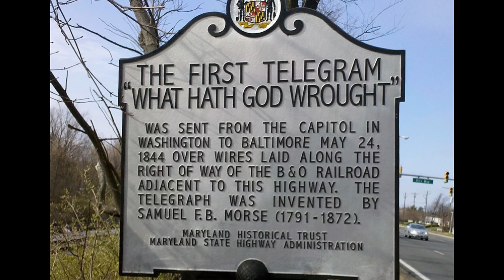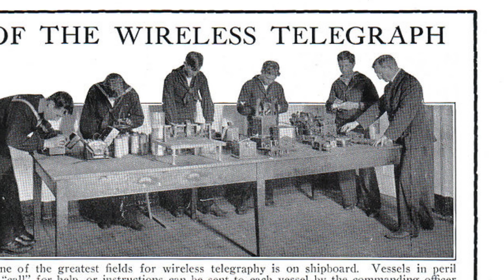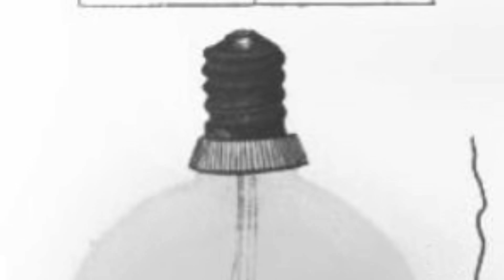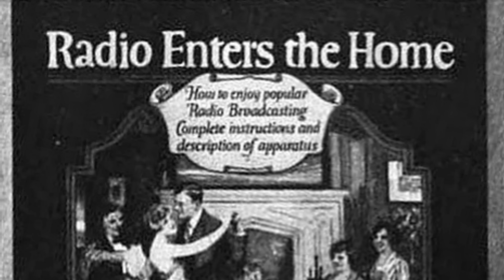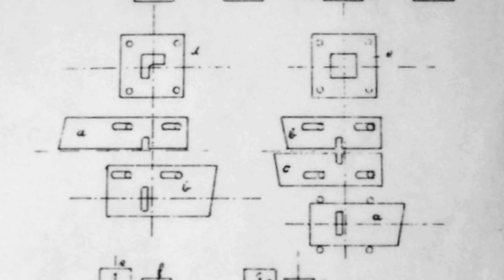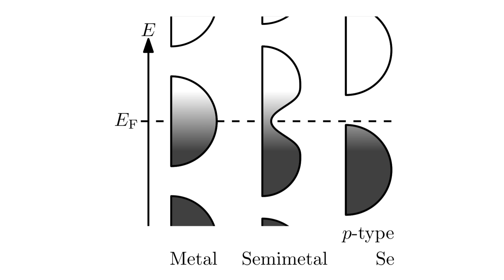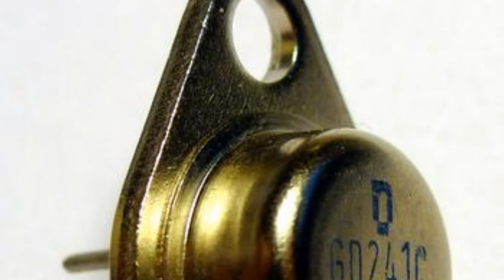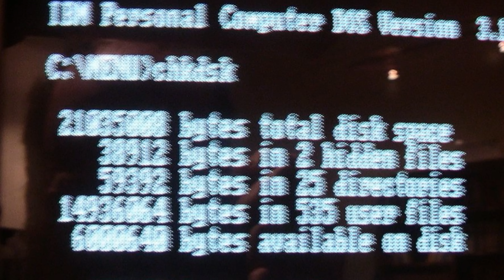The Most Important Invention of the 20th Century: Transistors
On December 23, 1947, three researchers at Bell labs demonstrated a new device to colleagues.  The device, a solid-state replacement for the audion tube, represented the pinnacle of the quest to provide amplification of electronic communication. The History Guy recalls the path that brought us what one engineer describes as "The world's most important thing."